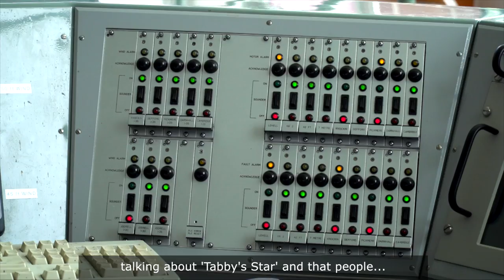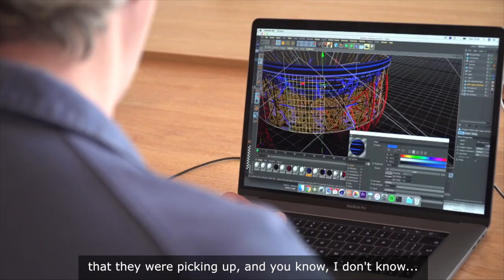bluedot Documentary | MegaStructure by Marcus Lyall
Jodrell Bank's Lovell Telescope sits at the centre of the bluedot universes the third biggest steerable telescope the world. We have commissioned artist Marcus Lyall to create our headline projection piece 'MegaStructure' at bluedot 2018, where he will be projection mapping onto the telescope during the weekend.

1,470 light-years away lies the Cygnus constellation, home to Tabby’s Star: a mysterious source of unusual light fluctuations discovered by NASA’s Kepler telescope. It has been observed by humans since the 1800’s, yet recent fascination with the star stems from new research into its strange shifts in brightness. Explanations regarding the cause are varied, but the existence of an extra-terrestrial ‘megastructure’ surrounding the star cannot be ruled out.

Drawing inspiration from this hypothesized alien architecture, Marcus’ Lyall’s new work - MegaStructure - will bring to life the undercarriage of the towering Lovell Telescope at Bluedot festival, with a spectacular durational sequence of colour and light.